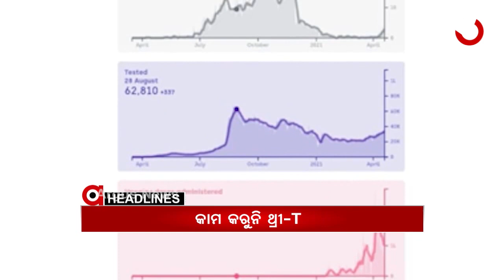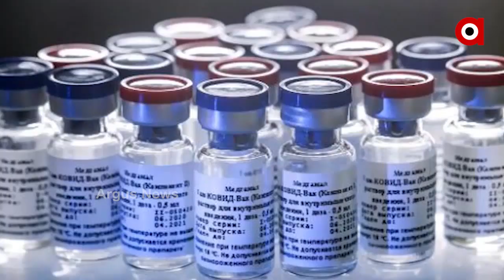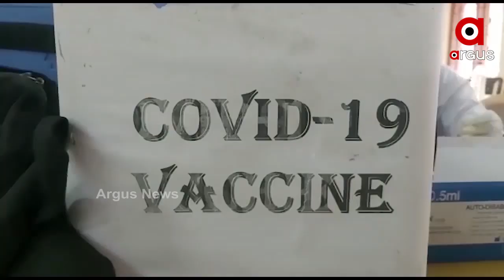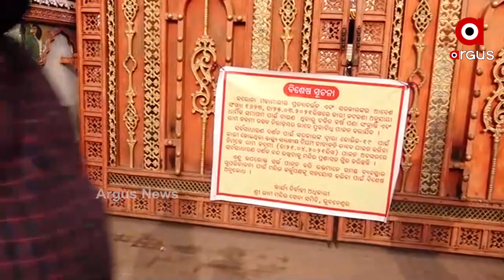Argus Update News 7am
କୋରୋନା ବିରୁଦ୍ଧ ଲଢେଇରେ ପ୍ରଧାନମନ୍ତ୍ରୀ ମୋଦିଙ୍କ ମନ୍ତ୍ର.
ମୁଖ୍ୟମନ୍ତ୍ରୀ ନବୀନ ପଟ୍ଟନାୟକଙ୍କ କୋଭିଡ ସ୍ଥିତି ସମୀକ୍ଷା...
ଜାମିନ ପରେ ଜେଲରୁ ମୁକୁଳିଲେ ନାଗା ବାବା...
ଗ୍ୟାଙ୍ଗଷ୍ଟର ହାଇଦର ଫେରାର ମାମଲାରେ 2 ଗିରଫ...
ରାଜ୍ୟରେ କାମ କରୁନି ଥ୍ରୀ-T ଆକ୍ସନ ପ୍ଲାନ...
ତାତି ସହ ଅସହ୍ୟ ହେଉଛି ଜଳକଷ୍ଟ...